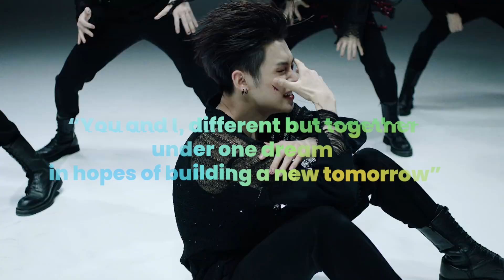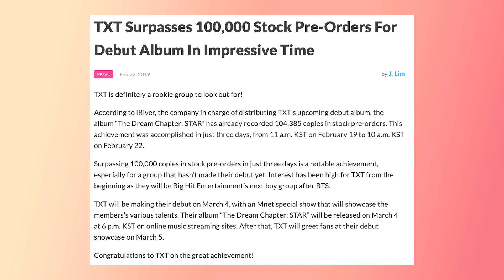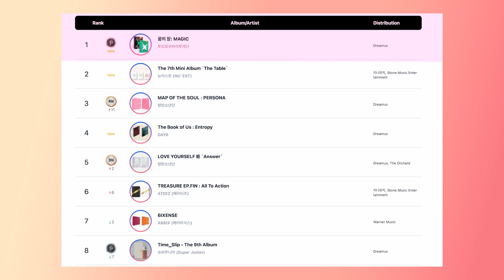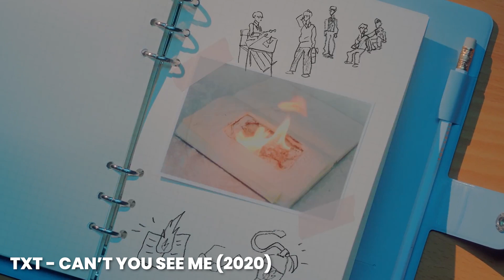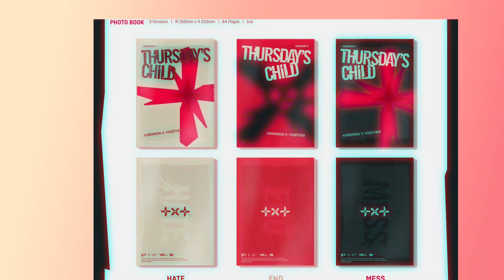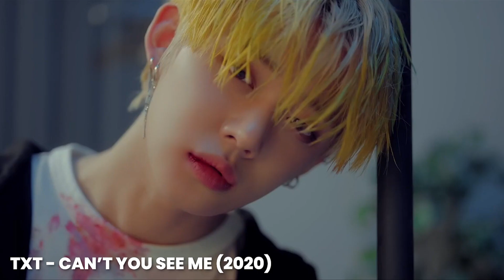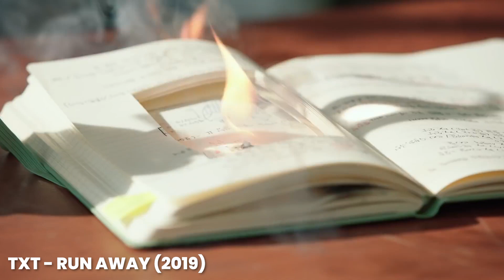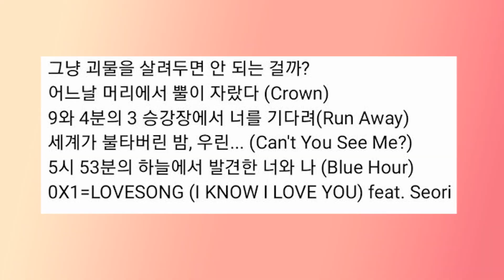Stan TXT : le groupe phénomène de la 4ème génération de Kpop - Pain complet #8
Bonjour à tous et bienvenue dans cette nouvelle video "Stan". Aujourd'hui nous nous intéressons à la carrière de TXT et nous allons voir ce qui fait d'eux la "nouvelle global sensation" de la Kpop.

Notre matériel :
➤ Caméra : Canon M50 Mark 2/Sony ZV-1
➤ Micro : Rode Wireless Go II
➤ Montage : Adobe Première Pro, Adobe After Effect
➤ Miniature : Photoshop

L’équipe :
➤ Camille : Son
➤ Chloé : Montage
➤ Tessa : Production

Chapitres :

00:00 Introduction
01:50 Carrière musicale
23:56 Storyline
33:06 Les particularités du groupe
39:42 Conclusion